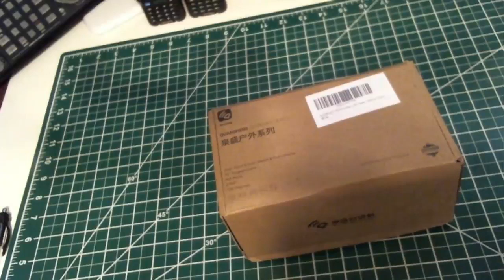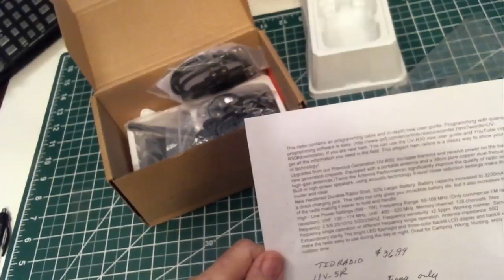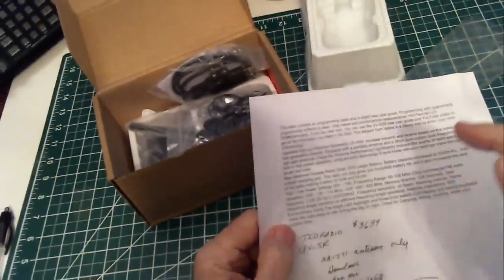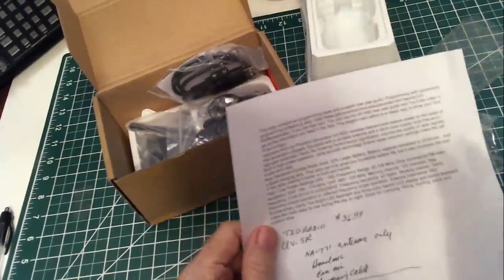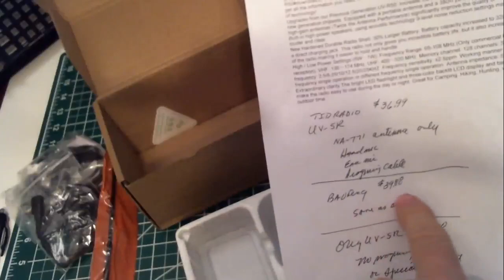TRRS #1570 - Quansheng Dual Band Radio - Intro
Tom